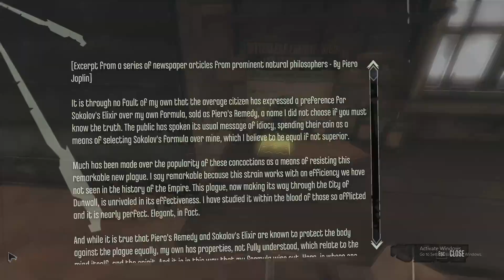It can't be | Dishonored